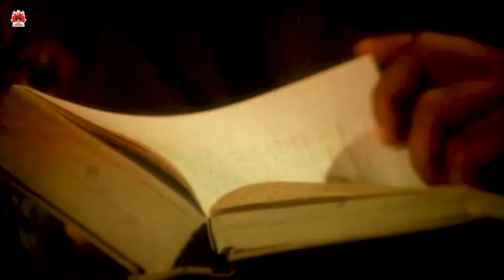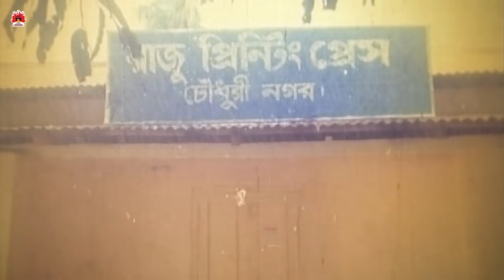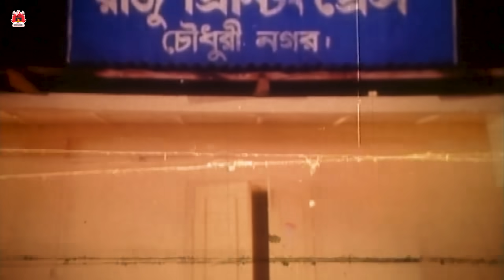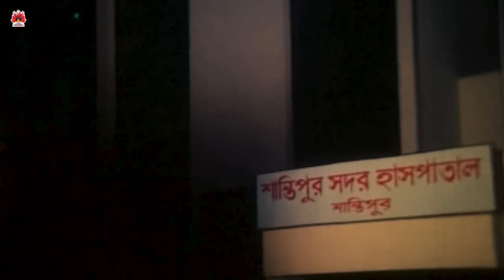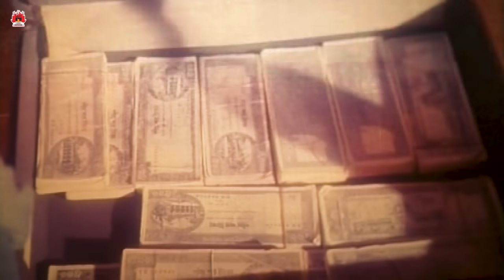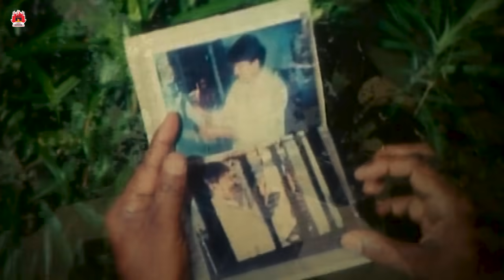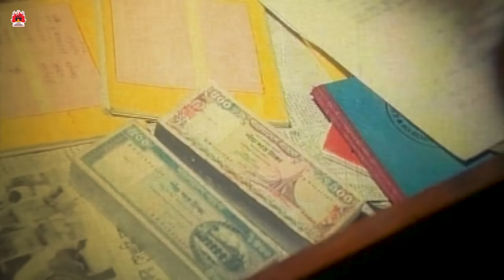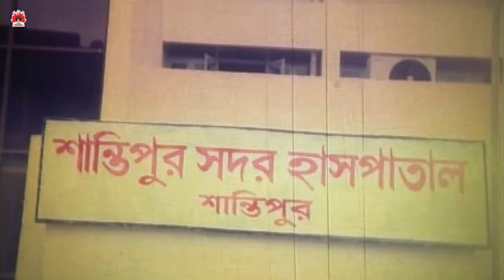Shotrur Mokabela | শত্রুর মোকাবেলা | Alexander Bo | Moyuri | Amit Hasan | Bangla Full Movie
Watch the Bangla New Movie"Shatrur Mokabela"on YouTube.The Bangla Film "Shatrur Mokabela, Star Cast: Alexander Bo, Moyuri, Misha Sawdagor, Amit Hasan, Shanu, Mehedi, Jhumka, Suchona, Khaleda Akter Kolpona, Ajharul Islam, Dany Raj, Tara Bhai. & Others

Movie : Shotrur Mokabela
Director : Sharifuddin Khan Dipu
Starcast : Alexander Bo, Moyuri, Misha Sawdagor, Amit Hasan, Shanu, Mehedi, Jhumka, Suchona, Khaleda Akter Kolpona, Ajharul Islam, Dany Raj, Tara Bhai.
Singer : Kanak Chapa, Bipasha, Anima D Costa, Badshah Bulbul
Language : Bengali
Category: Bengali Movie
Label: LAVA CHAYACHOBI